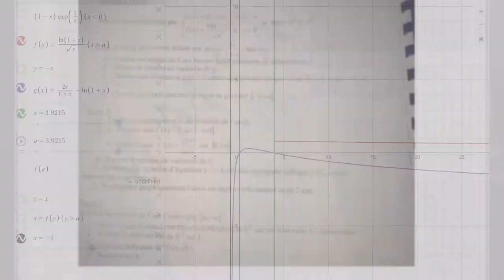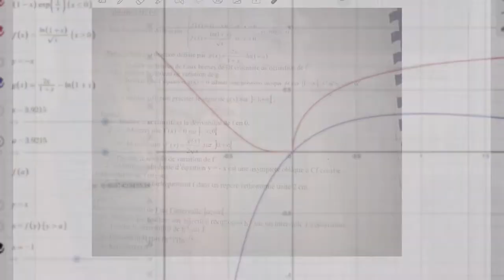Problème d'analyse TS2 - Partie 3/3